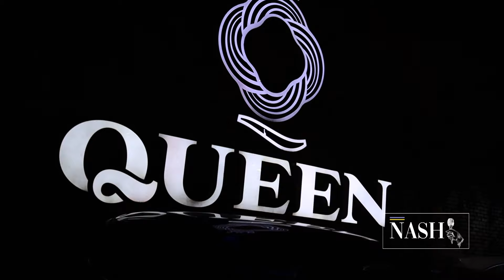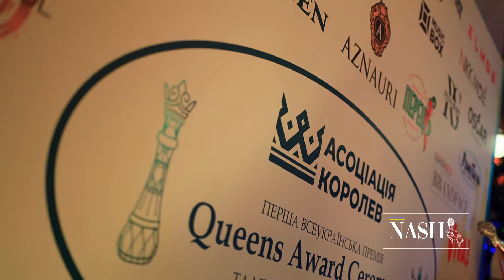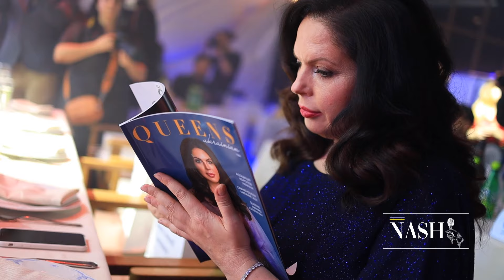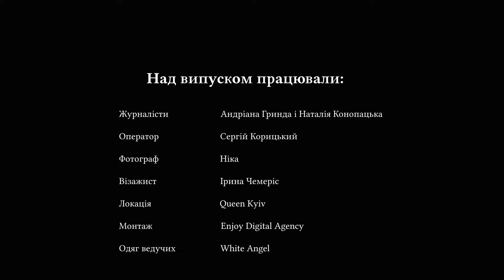Як стати королевою. Думки зірок вголос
Cпецвипуск з церемонії нагородження Queens Award Ceremony та конкурсу краси Grand Queen Ukraine 2021, які відбулися 14 грудня на преміальній локації Queen Kyiv.
У випуску розповімо:
✔️ кого вподобав журі конкурсу Олександр Пікалов
✔️ хто шиє сукні для Олени Філонової
✔️ як протидіяти домашньому насильству — порада від ведучого конкурсу Даніеля Салема
✔️ секрети краси від Ірини Дюденко
✔️ чому Світлана Вольнова попри рішення суддів, назвала королевою іншу учасницю;
✔️ як не брати до голови хейтерські коментарі — думка Міла Кузнєцова
✔️ як дитячі травми не давали переможниці конкурсу Меланії Монастирській відкрити свої таланти та красу іншим.
Над випуском працювали:
🔹 інтерв’юери: Андріана Гринда (Instagram: andriana_hrynda) та Наталія Конопацька (Instagram: nataliyakonopatska)
🔹 оператори: Сергій Корицький (Instagram: fotograf_sergiy)
🔹 макіяж: Ірина Чемеріс (_ira_chemeris)
🔹 фото: фотограф Ніка (Instagram: nikaweddlove)
🔹 плаття ведучі: White Angel (whiteangel_salon)
Програма «Наші» — інтерв’ю з людьми, які змінюють Україну🇺🇦
Автори: Андріана Гринда та Наталя Конопацька